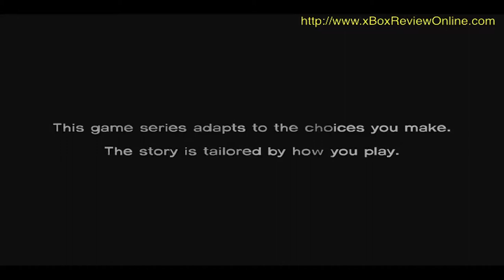The Walking Dead Part 1 gameplay COD xBox 360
Game Reviews - for COD BO2, Dead Space 3, Tomb Raider, and xBox 360 game play videos.